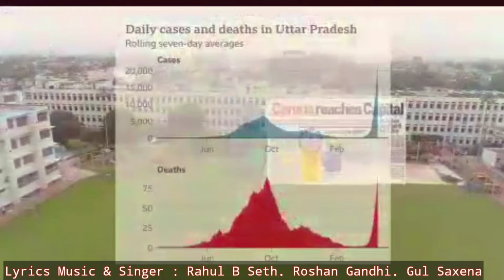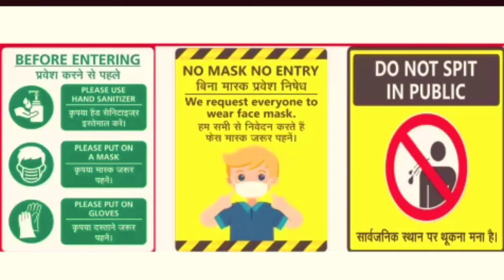Vada Hai Rahul B Seth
Song Wada Hai
Singer : Rahul B seth. Roshan Gandhi. Munmun Saxena.
Lyrics & Music : Rahul B seth
Cinematografhy : Suraj Raj
Post Production : Awadh studio Vharp Entertainment Lucknow
Line Producer : Vinay Tomar
Lights : Samar Raja
Location : CMS School All Branches